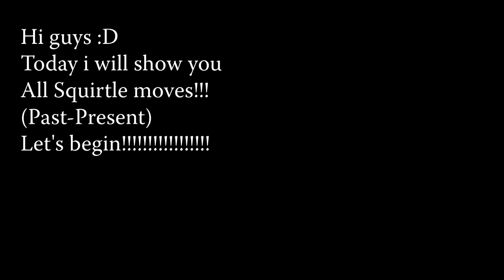All Ash's Squirtle moves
Now he is having Water Gun-Skull Bash-Hydro Pump-Rapid Spin